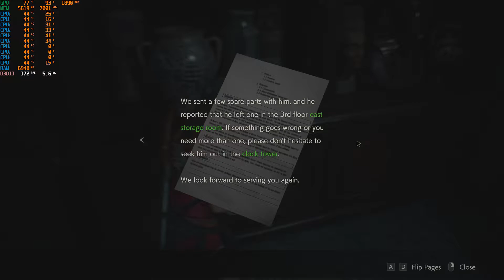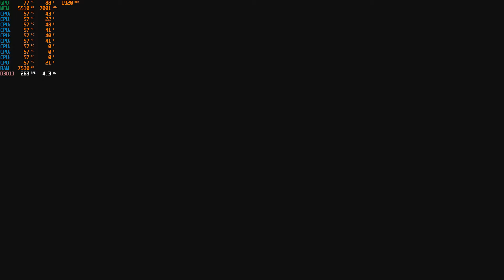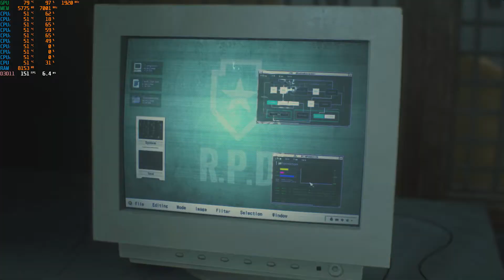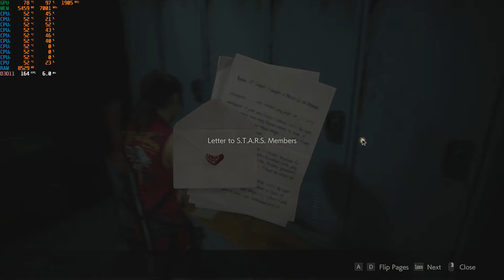Resident Evil 2 - RTX-2060 6gb + RYZEN 5 3600 - Ultra Settings - 60fps - (Not overclocked)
Pc specs:

ASUS - ROG Strix B450-F Gaming (Socket AM4) USB 3.1 Gen 2 AMD Motherboard with LED Lighting
CORSAIR Vengeance 16gb ram DDR4 (3200MHz)
1tb and 2tb WD Blue SATA
GeForce RTX-2060 Windforce oc 6gb
Ryzen 5 3600 3rd Generation 6-Core - 12-Thread - 3.6 GHz (4.2 GHz Max Boost) Socket AM4 Unlocked Desktop Processor
ID-COOLING SE-224-XT
Thermaltake Smart - 700w + 80 plus sliver power supply